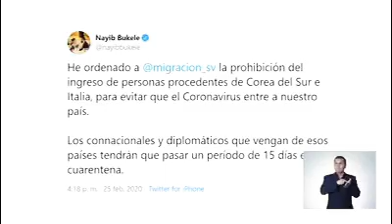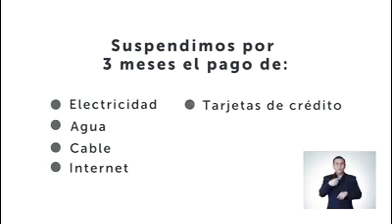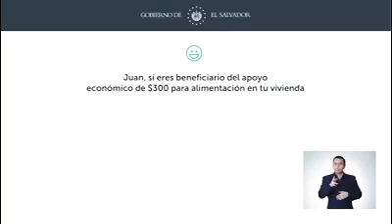Poderoso mensaje del presidente Nayib Bukele al mundo